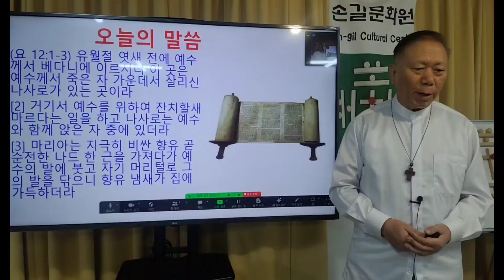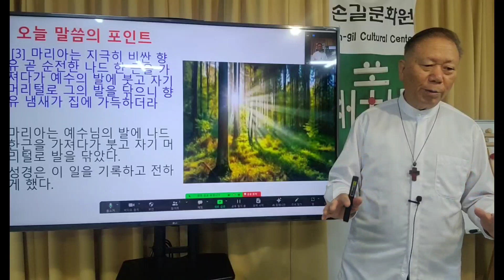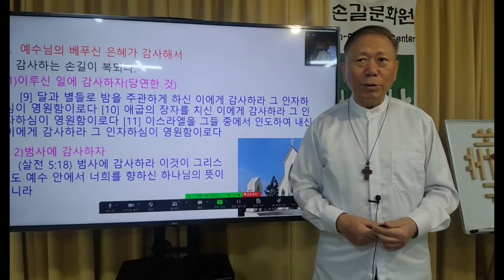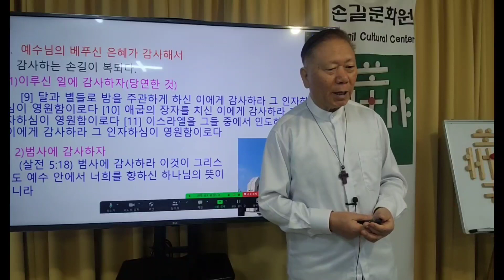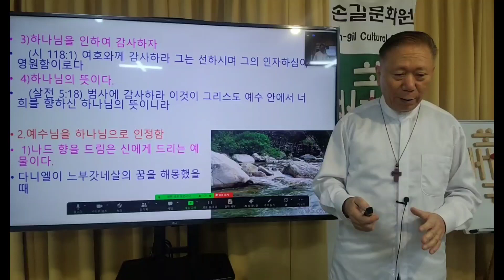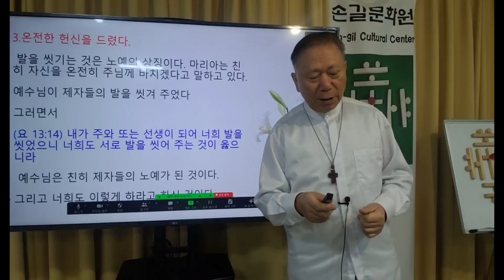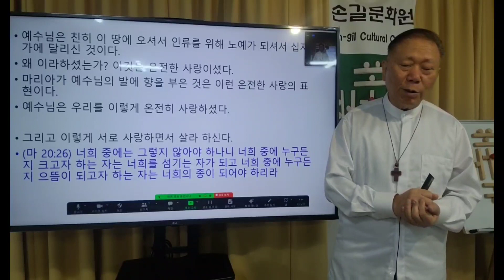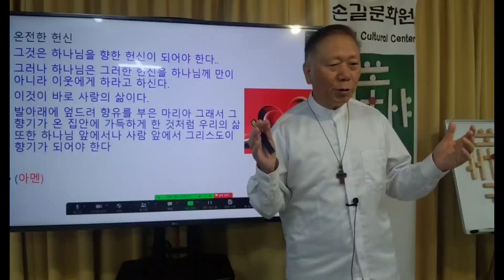2023/11/19 손길문화원 주일예배 그 발 아래에서